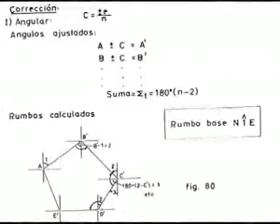Topografia UBAM IAR 401 "M"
Curso de topografía saludos al Ingeniero Arquitecto Leonardo Gaviño!